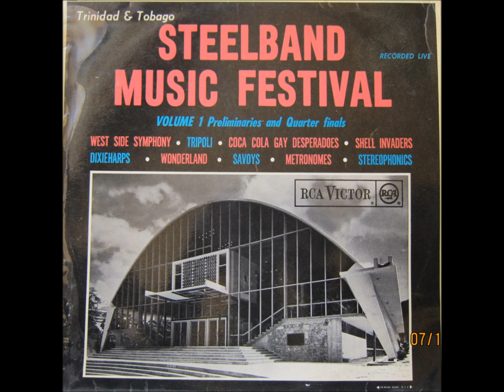Savoys Steel Orchestra "Elizabethan Serenade" (Steelband Music festival 1964)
From the first Steelband Music Festival held in 1964, here is the Savoys Steel orchestra and Elizabethan Serenade.